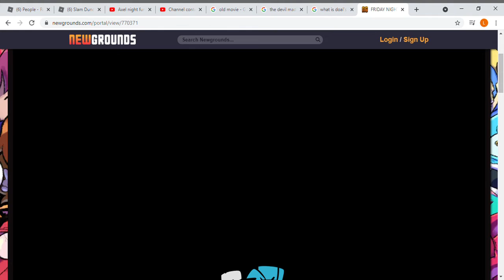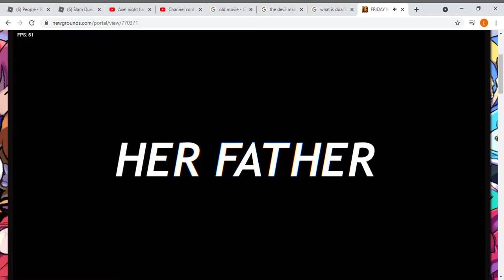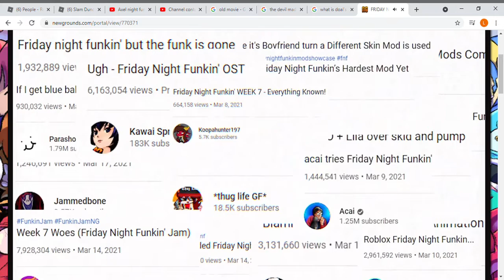fnf week 7